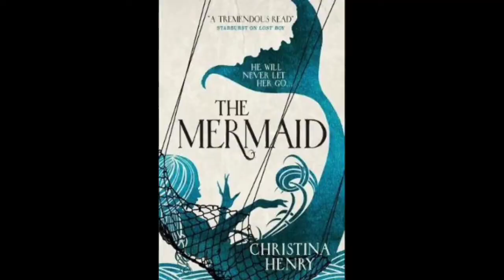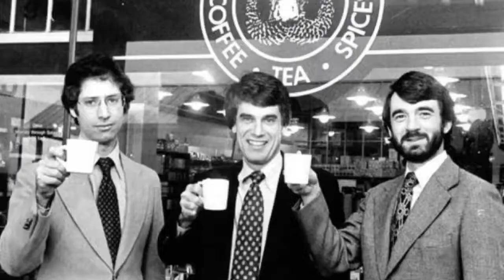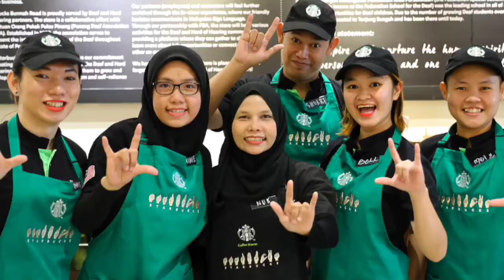The History of Starbucks | Social Sign Language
Hello Guys.
Hope you enjoyed this story